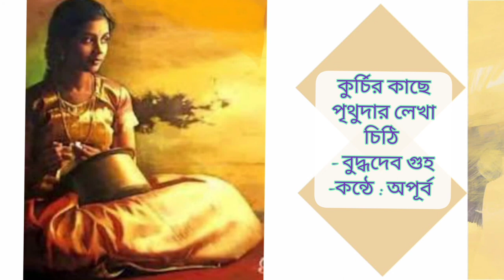কুর্চি-বুদ্ধদেব গুহ। Kurchi'r Kache Prithuda'r Chithi-Buddhadev Guha।অপূর্ব বাংলা। কন্ঠে: অপূর্ব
কুর্চির কাছে লেখা পৃথুদার চিঠি
মাধুকরীউপন‍্যাস থেকে সংকলিত
লেখক : বুদ্ধদেব গুহ
কন্ঠে : অপূর্ব
অপূর্ব বাংলা
বাংলার মুখ

বুদ্ধদেব গুহ
সাহিত‍্য
Photo courtesy:Google